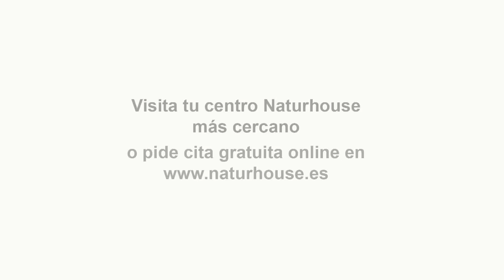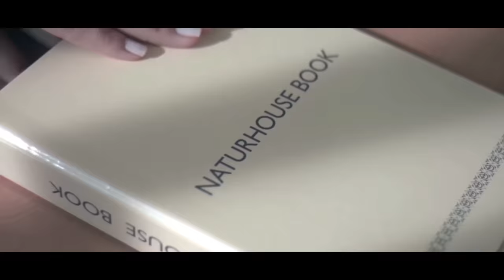💥PROGRAMA DE LUIS DEL PINO💥Caso Mascarillas, Imputación Puigdemont y Ley de Restauración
Hoy en el programa de Con España a Vueltas hablaremos del caso mascarillas, imputación Puigdemont y Ley de Restauración de la Naturaleza con Javier Benegas y Rocío de Meer. En nuestra entrevista contaremos con el Presidente de las Cortes de Castilla y León Carlos Pollán Fernández para hablarnos de… Y también tendremos al historiador Juan Francisco López para hablarnos de su libro “11-M, la historia oficial”.